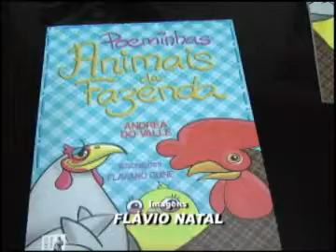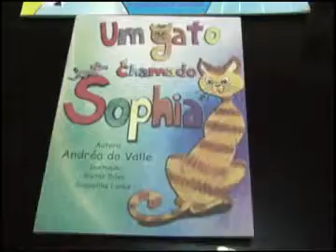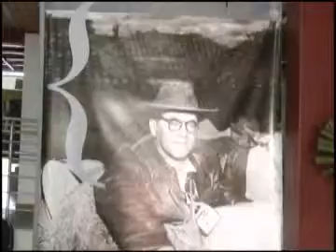JORNAL ATIVIDADE PARTE 01 20 10 2014